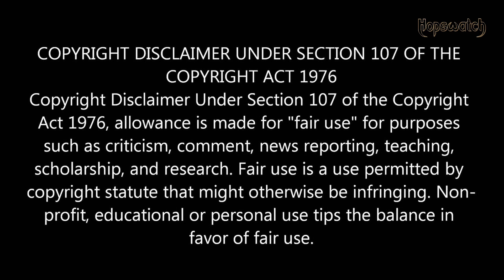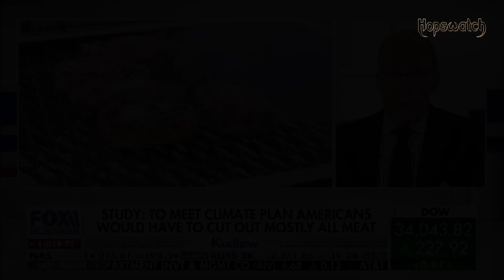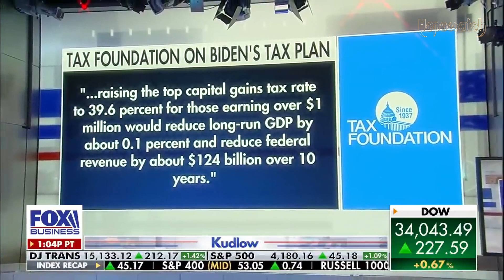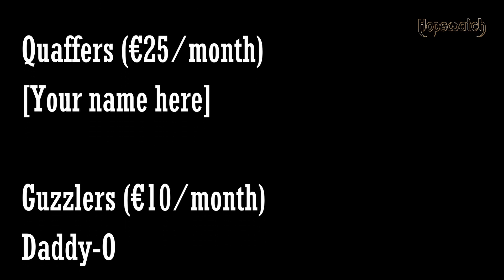Plant based beer or The idiocy of Larry Kudlow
I'm having a Høker Bajer from Hancock Bryggerierne, while reviewing the idiocy of Fox Business host Larry Kudlow.

Wallace & Gromit, Curse of the Were-Rabbit
CREDITS:
TM & © Dreamworks Animation (2005)
Cast: Peter Sallis
Director: Nick Park, Steve Box

Image credits:
Lisa Kudrow: Warner Bros. Television
Larry Kudlow: Fox Business
Chris Wallace: Fox News
Sean Hannity: Wikipedia
Tucker Carlson: Chip Somodevilla/Getty Images